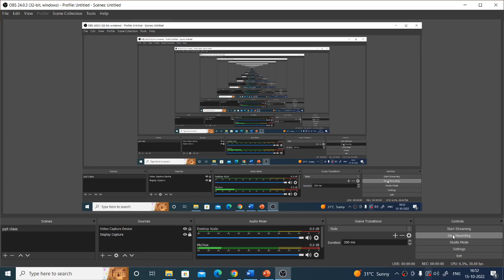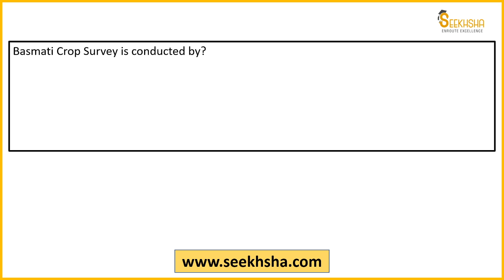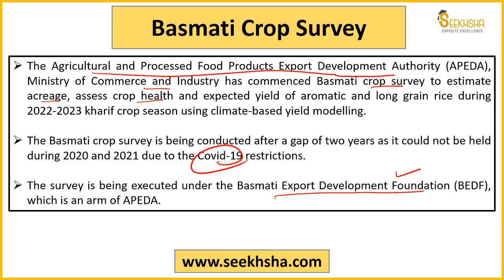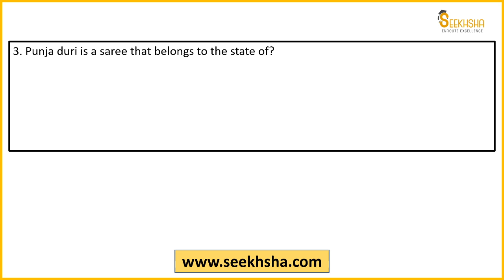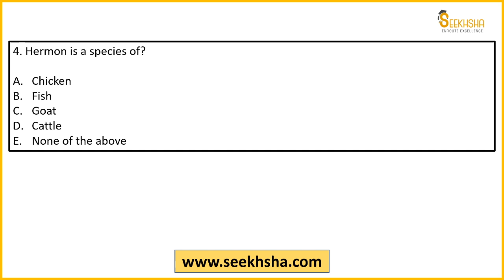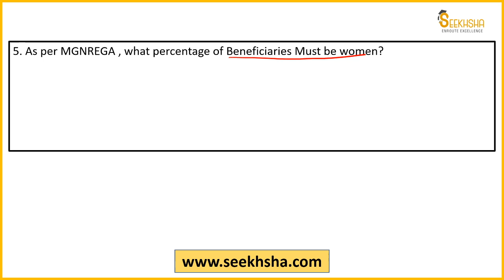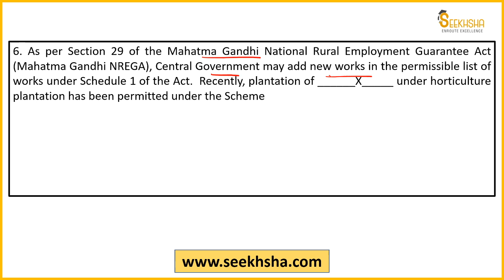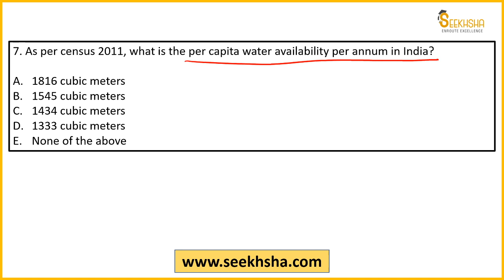MCQs on Agriculture Current Affairs-Part 20-IBPS AFO/NABARD Grade A/NABARD Development Assistant/FCI